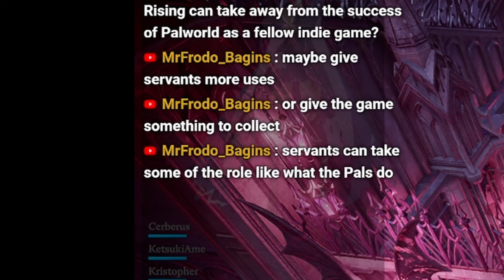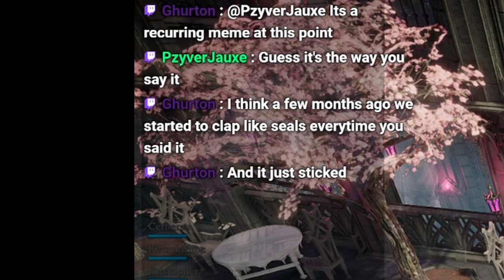The Trees Were Moving! | Building my Bestie's Castle (Day 3) | [1-23-2024 Stream Summary]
On today's steam, I'll be working on the plot next to my crafting castle. It's my bestie's castle, and I'm excited to get it lookin' nice.

Check me out on other social media!